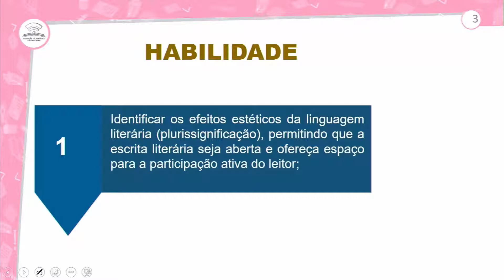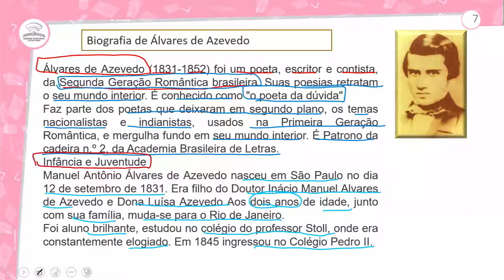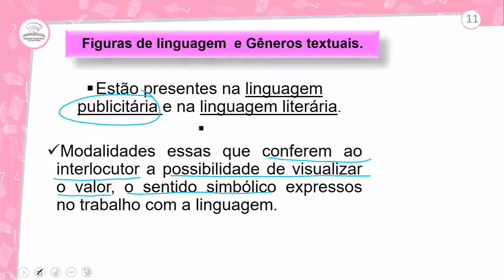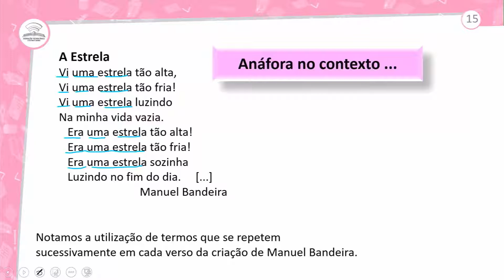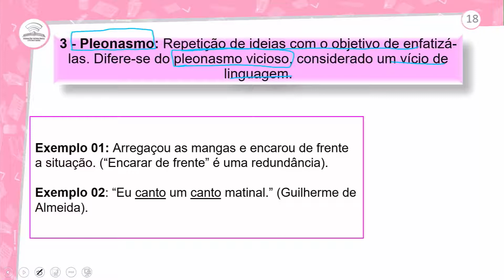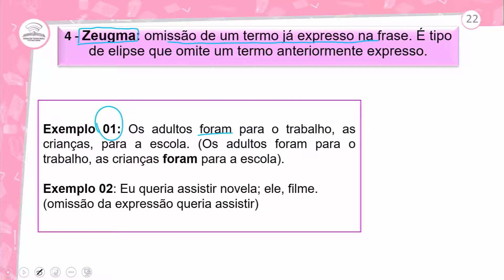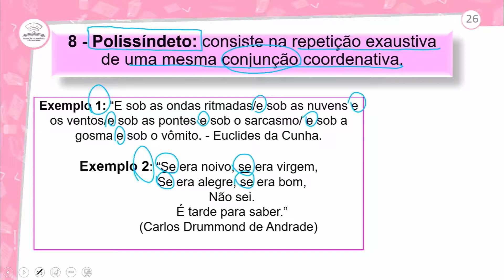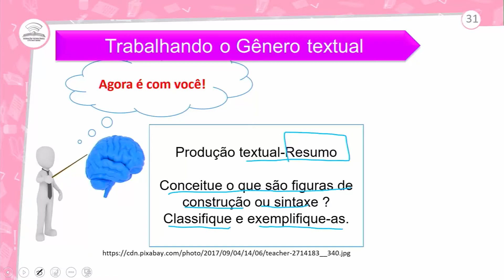53.1 - LITERATURA: FIGURAS DE LINGUAGEM III - PORTUGUÊS - 1º ANO E.M - AULA 53.1/2021